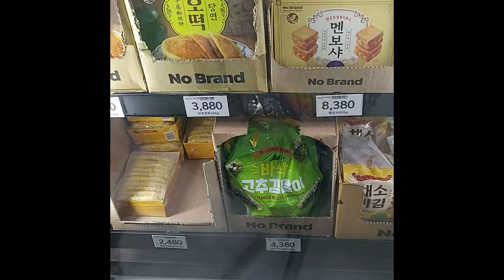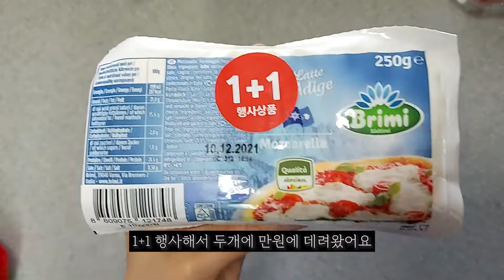신혼부부 집밥 브이로그🎎|마트가고 싶은 아내와 참으라는 남편|한달식비 5만원도전|짠내나는 집밥영상(당근김밥&쫄면, 대패삼겹살 알배추찜, 네모유부초밥&유부우동)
한 주 동안 잘 지내셨나요?
12월 달은 계획적으로 장보고 본격적으로 식비 줄이기 노력을 해보려고 해요
12월 4일에 장을 봤는데 아직까지는 식재료는 더 산 거 없이 치열하게 허리띠 졸라매며 버티고 있습니당~^^
사실 딱히 살게 있어서 마트에 가는 건 아니었는데 막상 가면 사는게 많아지더라구요(저만 그런거 아니겠죠. ?)ㅠㅠ
요즘에도 마트 가고 싶은데 신랑이 살거없으면 가지말라고 해서 꾹 잘 참고 있어요ㅎㅎ이래서 천생연분인가봐요😝

감기조심하시고 다음영상에서 또 만나요🖐🏻
아!!여러분 메리크리스마스에요🎄 행복한 하루 보내세요🧦